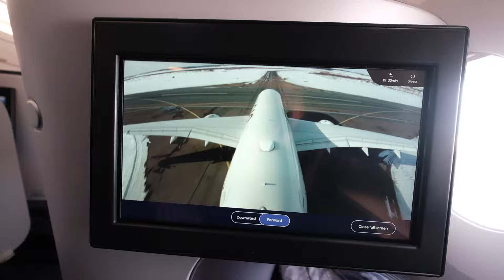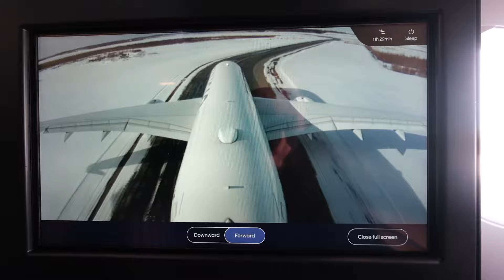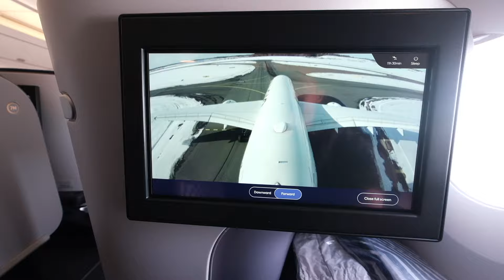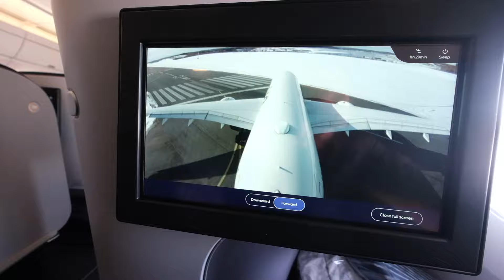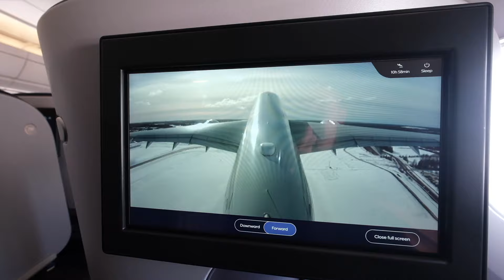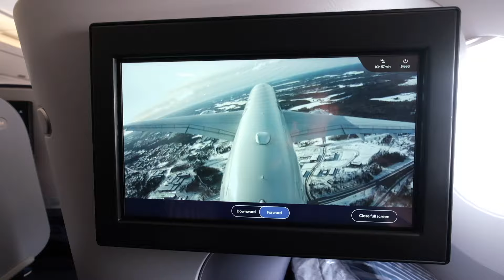Finnair A350 Takeoff from Helsinki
Flight: Finnair AY141
Route: Helsinki (HEL) - Bangkok (BKK)
Aircraft: Airbus A350-900
Registration: OH-LWI

Video taken in March 2023